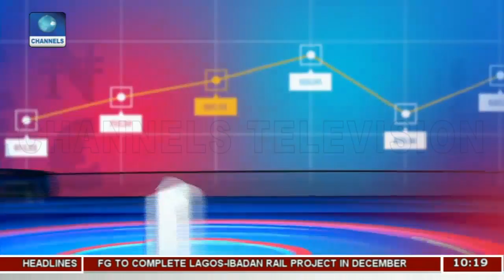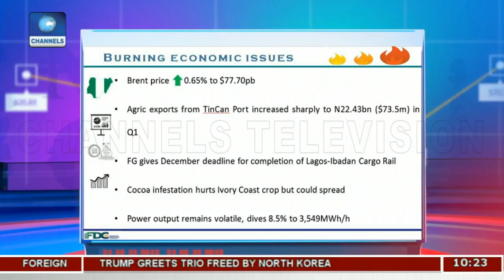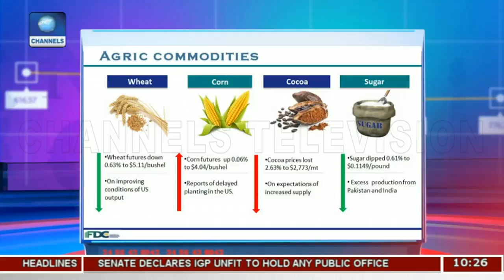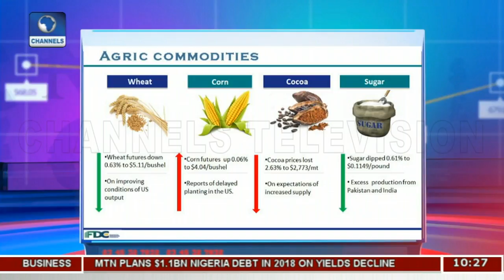Tracking Nigeria's Consumer Space | Business Morning